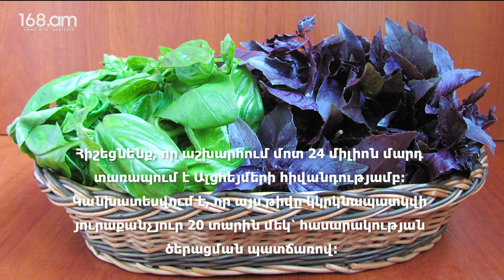Հայտնաբերվել է մթերք, որը պաշտպանում է Ալցհեյմերի հիվանդությունից